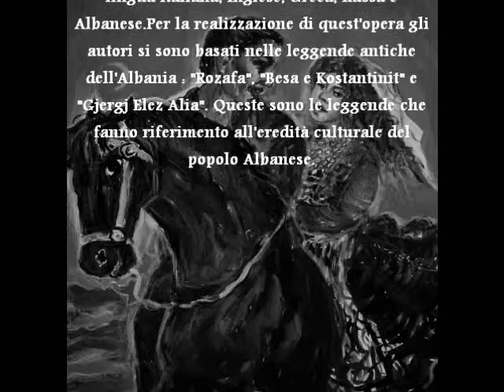Le Leggende dell'Albania illustrazioni.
Promozione del libro "Le Leggende dell'Albania"
 della casa Editrice Ernesto Paleani Editore.
Autore Ernesto Paleani.Autore
illustrazioni Gjergj Kola.Libro e disponibile in
lingua Italiana, Inglese, Greca, Russa e
Albanese.Per la realizzazione di quest'opera gli
autori si sono basati nelle leggende antiche
dell'Albania : "Rozafa", "Besa e Kostantinit" e
"Gjergj Elez Alia". Queste sono le leggende che
fanno riferimento all'eredità culturale del
popolo Albanese.